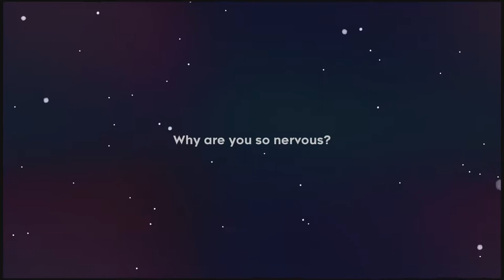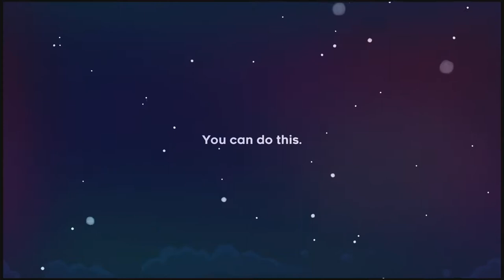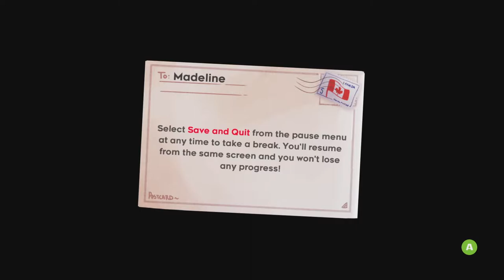Celeste Playthrough - Chapter 1 - Forsaken City - Picture Frames Games w/John Slanders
Picture Frames Games plays Chapter 1 of Celeste. This is not a guide or walkthrough to getting all of the secrets. It is just a beautiful playthrough peppered with a little bit of anger tissues. Listen people... the game can be frustrating. Ya gon' die 'lot. S'all I'm gon' say. Enjoy the very beginning of this wondrous adventure to the peak of the mountain!